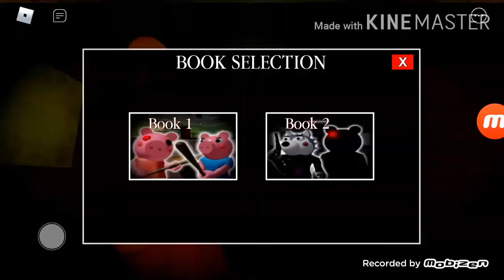roblox piggy badgy jumpscare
my edited video